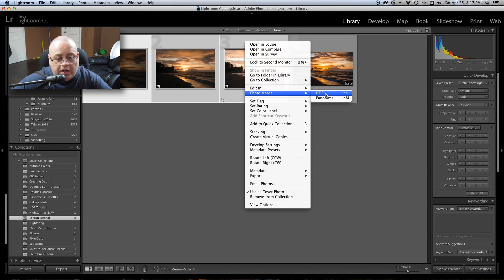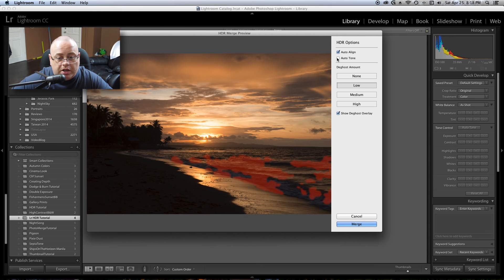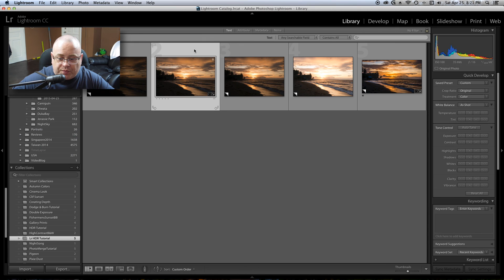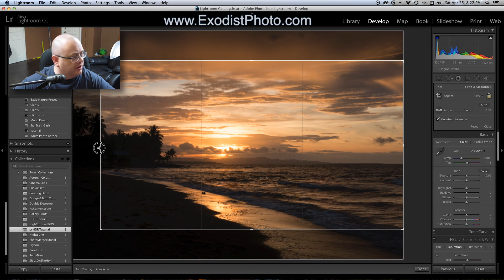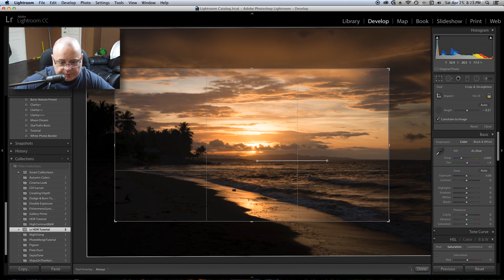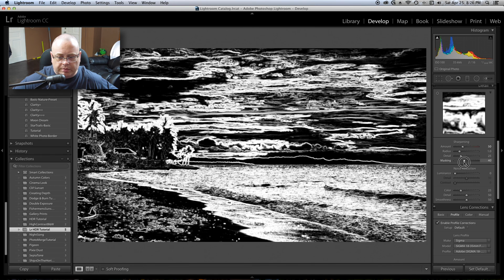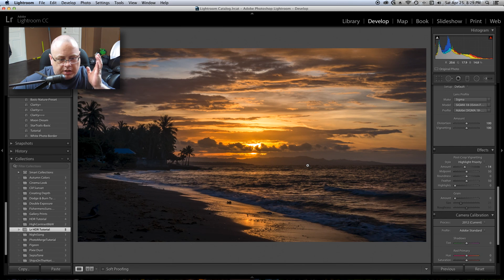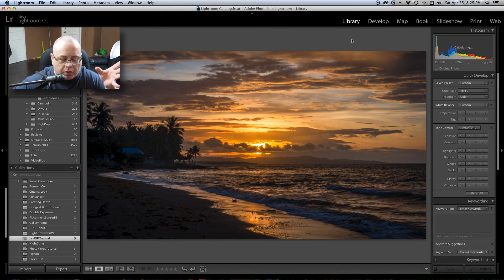Using Photo Merge To Create HDR Images - Lightroom 6 & CC Tutorial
🎥   About This Video:
(body here)

SUPPORT JOE DIRECTLY!

ASHAMPOO SOFTWARE LINKS!
📢   I use and recommend Ashampoo software.

Are you interested in me creating a product review or even a product tutorial video for your latest product? Or are you looking to advertise on this channel?

📢 OTHER

🗣️   Any views stated in this video(s) or on this channel are the personal views of the author and are not to be claimed as facts. Any logos or trademarks shown on this channel or in the videos on this channel are the property of Joe Jackson or their perspective owners.